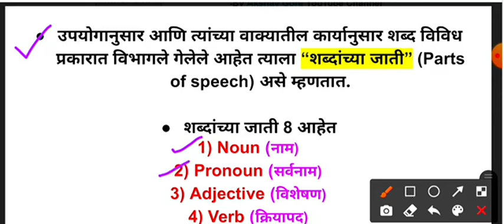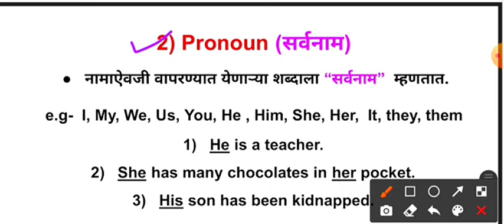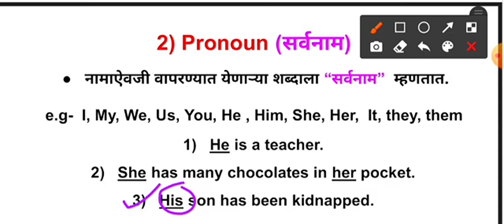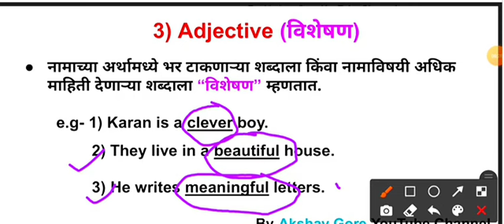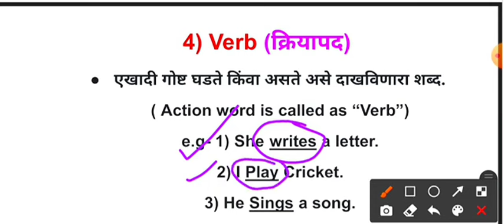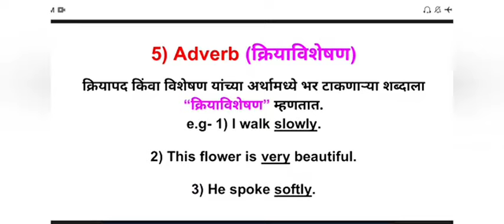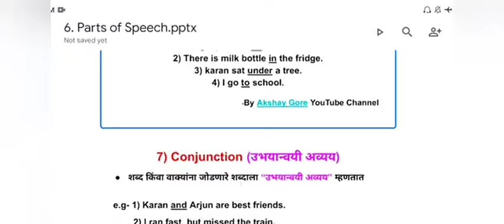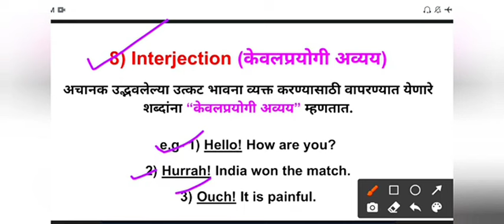TET इंग्लिश ग्रामर | Parts of speech | शब्दांच्या सर्व जाती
संपूर्ण ENGLISH TET CTET TAIT साठी अत्यंत महत्त्वाचा घटक PARTS OF SPEECH शब्दांच्या जाती सर्व प्रकार  आजच्या व्हिडिओमध्ये पाहूया. परीक्षेत मार्क्स वाढवणारा व्हिडिओ नक्कीच आहे... telegram जॉईन करा.